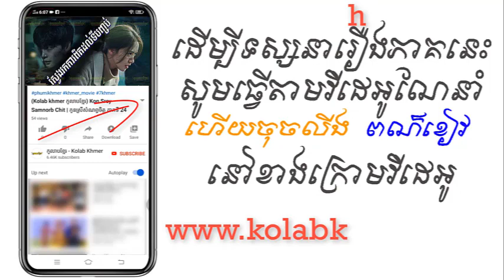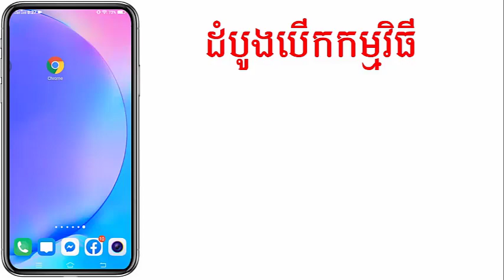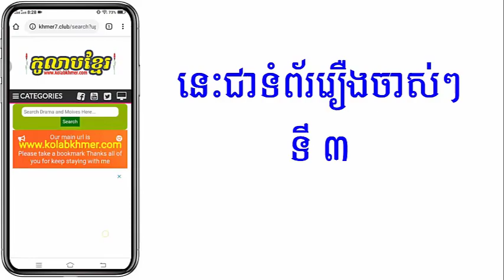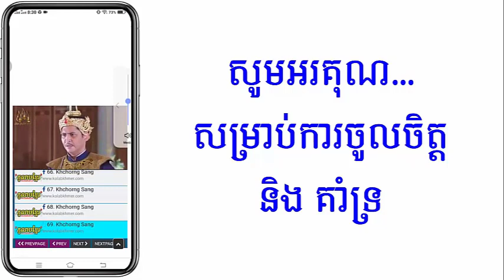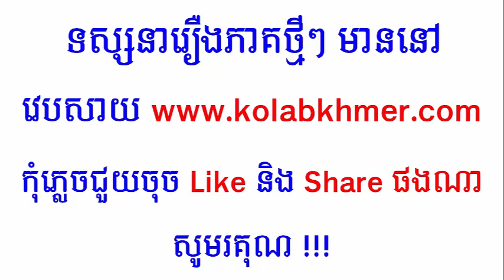(ភូមិខ្មែរ-Phumikhmer) Sveng Rok Kapit Dol Tibanh Chorb ស្វែងរកការពិតដល់ទីបញ្ចប់